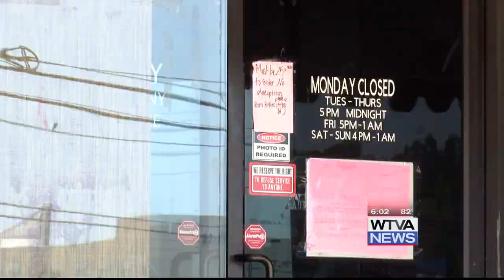Columbus mass shooting suspect denied bond